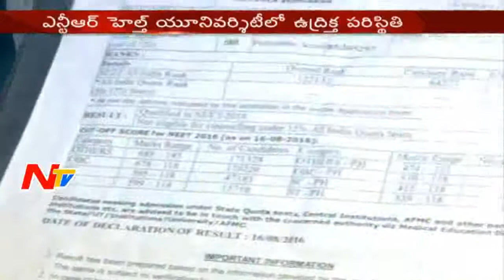Parents Serious on Faults in Medical Seats Allotment || Vijayawada || NTV